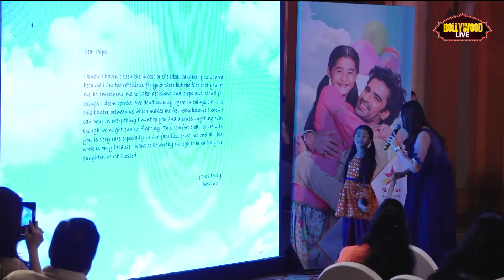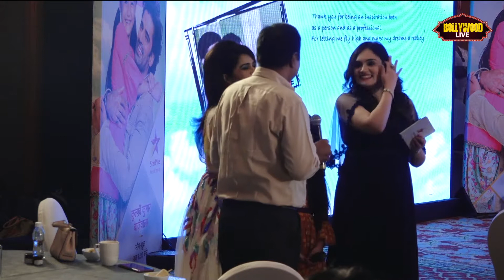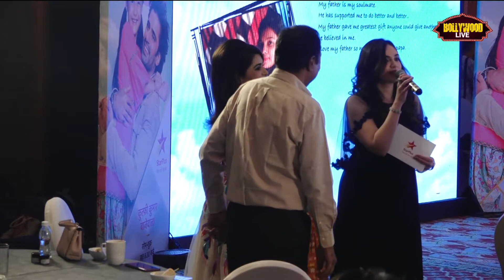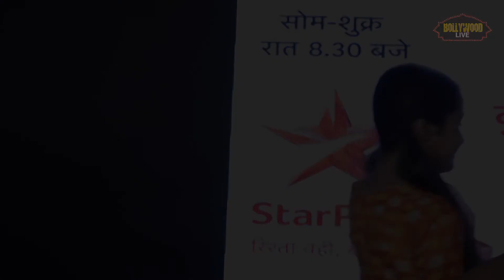Kulfi's AMAZING Dance On Stage At Kulfi Kumar Bajewala New Show